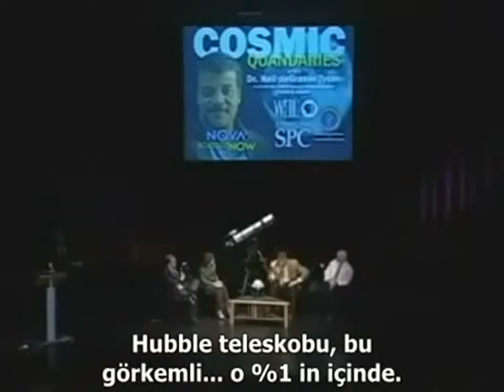Yuzde 1 lik büyüleyici fark rahatsız edici bir düşünce - Neil deGrasse Tyson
"..ve eğer Mars Dünyadan önce yaşam barındırıyorsa ,bu uzaya fırlayan kaya parçalarının çatlaklarında bazı kaçak bakterilerin bulunması olasıdır.Dünyada halihazırda bildiğimiz bazı dirençli bakteriler var.İnanılmaz sıcaklıklarda ,basınç altında,kupkuru donmuş ortamda ,radyasyonda ayakta kalabiliyorlar.Uzaydaki ölümcül ortam bu bakterilerin bazılarına dokunmaz bile.Belki de Dünyadaki hayatın tohumları bu Marstan gelen kaya parçasındaki kaçak bakteriler tarafından ekildi.İşte bu "PENSPERMİ" diye akla yatkın bir senaryodur.Yaşamın bir gezegenden bir diğerine transfer olması.Eğer böyle olduysa bu hepimizin atalarının Marslılar olduğu anlamına gelir.
Şimdi...İzin verin size rahatsız edici bir fikir vereyim ve orada bırakayım.Genetik olarak insanlarla en yakın akrabalarımıza ;şenpanzelere bakarsak.Yüzde 98'in üzerinde özdeş DNA'yı paylaşıyoruz.Şempanzelerden zekiyiz.İnsanları özgün kılacak bir zekilik ölçüsü icad edelim ve diyelim ki ,zekilik; şiir,senfoni yazabilme,sanat yapabilmek,matematik ve bilim yapabilmek olsun.Bunu zekiliğin anlamı olarak kabul edelim şimdilik.Şempanzeler bunların hiç birini yapamıyor.Yine de onlarla DNA'larıız yüzde 98-99 ortak.Yaşamış en zeki şempanze belki biraz işaret dili yapabiliyordu.Bizim bebeklerimiz de bunu yapabilir.Bebekler...Beni derinden...çok derinden endişelendiren şu:Bizi şempanzelerden ayıran HERŞEY...DNA'larımızdaki % 1 farktan doğuyor...Öyle olmak zorunda çünkü fark bu kadar.Huble Teleskobu bu görkemli % 1'in içinde.Belki de...Bizde olup da şempanzelerde olmayan herşey..şempanzelere göre düşündüğümüz kadar da zeki değil.Belki de Huble Teleskopunu inşa edip fırlatmak ile bir şempanzenin işaret dili olarak iki parmak hareketi yapabilmesi arasındaki fark belki de aradaki bu fark o kadar büyük değil.Biz kendimize büyük olduğumuzu söylüyoruz.Kitaplarımıza "optik ilizyonlar " diye isimler verdiğimiz gibi.Onun (farkın) çok olduğunu kendimize söylüyoruz.Belki de neredeyse hiç yok.Buna nasıl karar verebiliriz?Başka bir yaşam biçimi düşleyin.Bizden % 1 farklı olan..Bizim şempanze ile olan farkımız ile aynı yönde..Düşleyin...Onlardan %1 farkımız var ve biz Huble Teleskopunu inşa ediyoruz.Yüzde 1 daha ilerleyin.Biz onlara göre neyiz?Onların yanında salya akıtan tam bir aptal gibi görünürdük.Evet aynen öyle olurduk.Stephen Hawking'i alır ve araştırmacı öğrencilerin önlerine geçirip ; " bu onların arasında en parlak olanı, çünkü astrofiziğe benzer şeyler yapabiliyor" "Ay ! bu çok tatlı bizim ufaklık Jonny de yapabiliyor. Hatta Jonny geçenlerde yapmıştı dur getireyim buzdolabına asmıştık .İşteee.",éBunu ilkokulda yapmıştı."Bir düşleyin ne kadar zeki olurlardı.Kuantum Mekaniği onların bebekleri için içgüdüsel olurdu. Çocukları senfoniler yazabilirdi ve buzdolabı kapılarına asarlardı.Tıpkı bizim makarna kolajları gibi.
Enson ne zaman durdunuz ve bir solucanla muhabbet ettiniz?Ya da bir kuşla...Tamam muhabbet etmişsinizdir ama bir cevap beklediğinizi düşünmüyorum.Dünyada ortak DNA'larımız olan bir canlı türü ile iletişim kuramıyoruz.Ve zeki bir yaşam formunun bizimle iletişim kuracak kadar ilgilendiğine inanıyoruz.Hubble Teleskopuna bakıp diyecekler ki, "Aaa bak ne yapıyorlar ,ne kadar ilginç değil mi? "
Geceleri uyanık yatıyorum ve düşünüyorum,acaba araştırdığımız evreni anlayabilmek için bir canlı türü olarak çok mu aptalız?
Belki de % 1 daha zeki bir türe ihtiyaç var ki sicim teorisi sezgisel olsun,evrenin bütün gizemi; kara madde ,kara enerji,uaşamın başlangıç noktası ve düşüncelerimizin temellerini onlar sezgi ile algılasın.Bu olasılığı kıskanıyorum.Çünkü bütün bu buluşlar yapıldığında ben de bulunmak istiyorum.